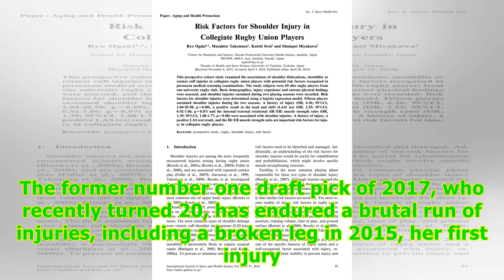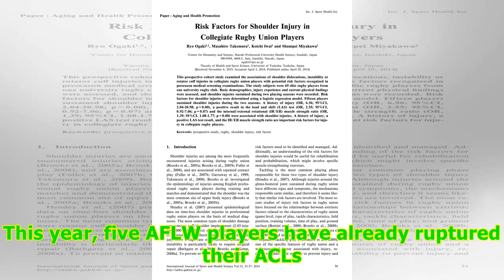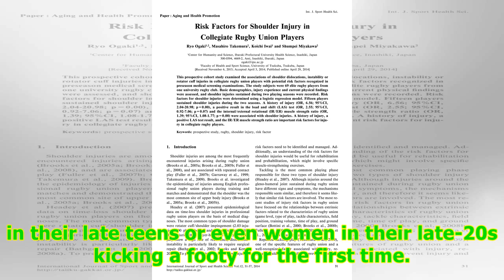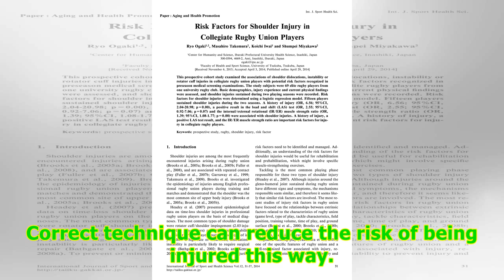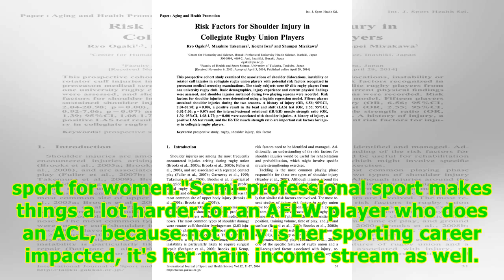Hormones, short contracts or shoes? Why women are more likely to be injured playing AFL -24/7 News